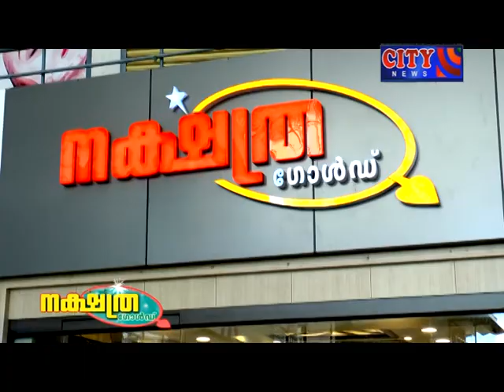CITY CHANNEL KASARAGOD NEWS AUGUST 10 2018